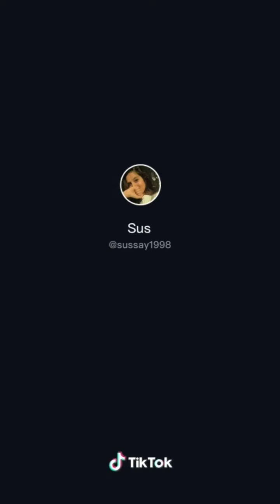Hot And Sexy Indian Girls on Tiktok |No Bra Challenge Video's Compilation